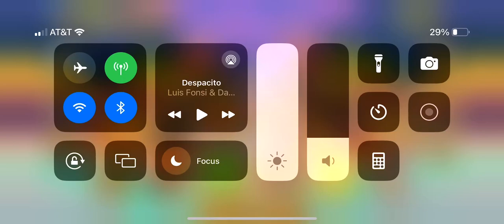Balloons td 6